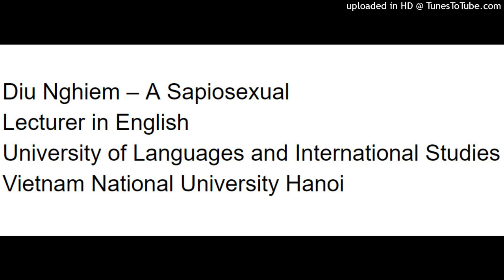IELTS Writing Task 2 - A Ban on Plastic Bags - Diu Nghiem- Lecturer - ULIS-VNU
By Diu Nghiem - Lecturer in English
University of Languages and International Studies
Vietnam National University Hanoi